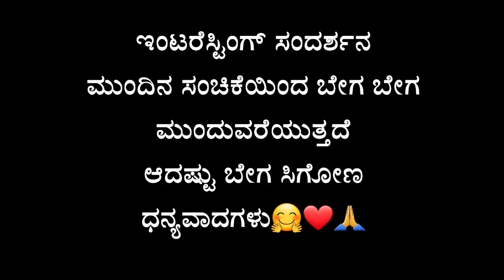"ರಾಜ ಮಹಾರಾಜರಲ್ಲ ಕಣ್ರೀ ಅವರು" | Justice Santosh Hegde Interview By Chandan | N Santosh Hegde